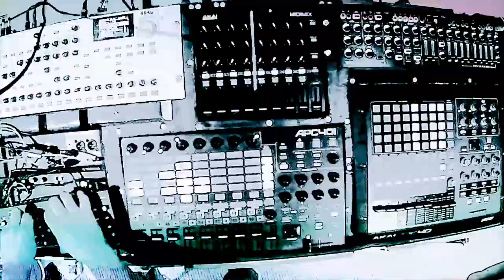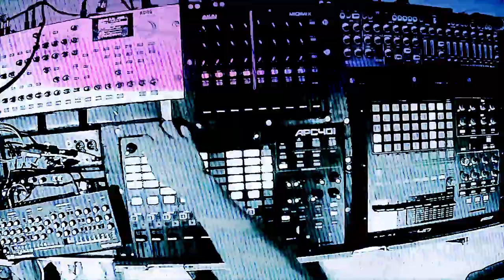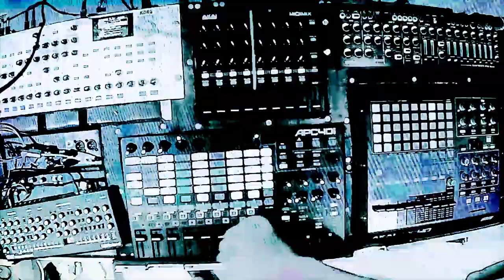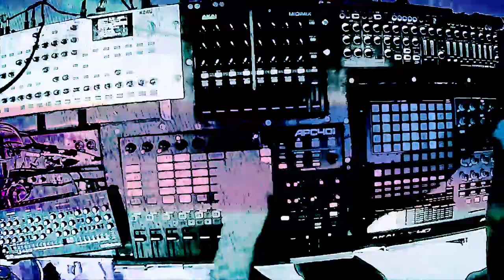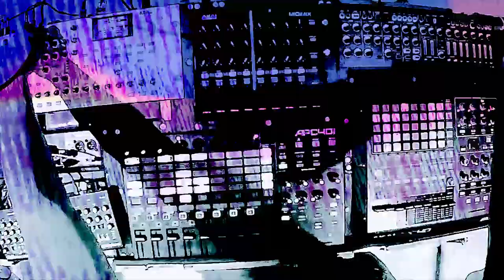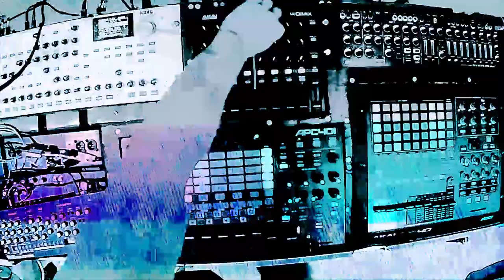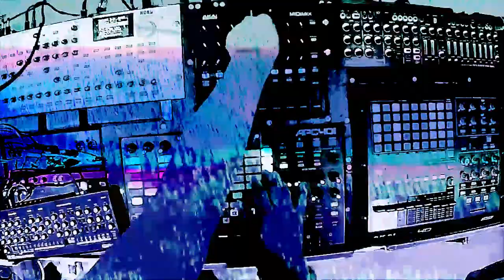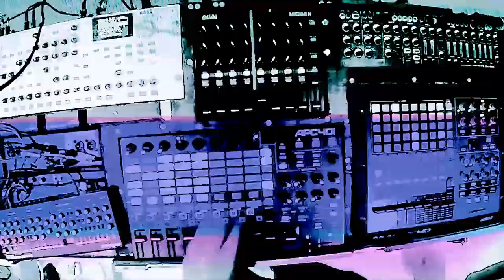Kosinski LIVE Summer 2019 (part1) with Roland System1m, SE-02, Korg Radias, Akai APC40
1- Sans nom (Original)
2- Zero (Original)
3- Doesn't Matter (Original)
4- Angarone w/ Adonai (Original)
5- Purple44 w/ Oldeuboi (Original)